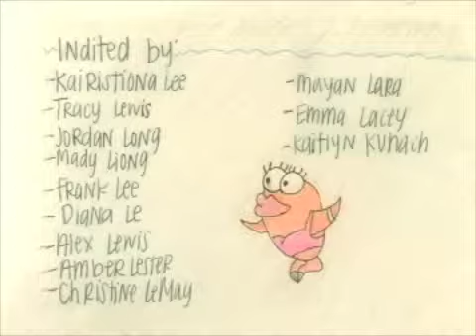Pez A La Ida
Los estudiantes de Stockdale High School en el condado de Kern participar en los jóvenes promotores para la conducción segura de la campaña. Los estudiantes Subdirector, Edwin Aguilar, de "The Simpsons" mentor para crear un anuncio de servicio público sobre los peligros de exceso de velocidad.